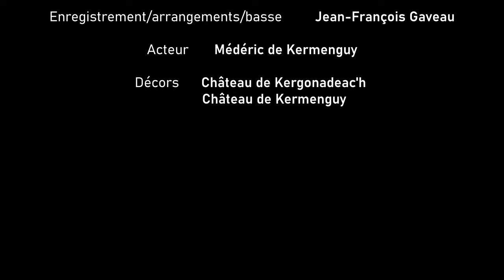UKRAINY (french song for ukrainian children). Jean-Philippe de Virville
Le sujet de cette chanson est le sort d'un enfant pris dans le tourmente de la guerre. Elle fait écho à toutes les formes de souffrances et de maltraitances que peuvent subir les enfants. Ils n'auront d'autre issue que de tenter de grandir avec ce fardeau.

Producteur de pommes bio par nature (Verger du Plessis, à Inguiniel) et musicien par passion, je compose et écris mes propres chansons.
Influencé par Eddie Cochran et les Beatles puis par la scène musicale bretonne des années 80 (Marquis de Sade, Etienne Daho), j'ai autoproduit ce CD de l'enregistrement à la pochette jusqu'au clip. J'assure aussi la batterie, guitare, chant.

Matériel :
- Guitares : Gretsch Country Gentleman, Taylor American Dream
- Batterie Rogers de 1967 + caisse claire Ludwig + cymbales Agop
- Ampli Vox AC-30 Blue Anilco

Prix de vente : 5€. Envoi : 2,60€ pour 1 à 4 CDs.
Une partie des bénéfices sera reversée à deux associations :
- Les Enfants d'Ukraine
- Le Bleuet de France.

Paroles :
"Un enfant pleure au bord du lac,
Le soleil n’est plus là.
A l’aube du matin rouge sera
Un autre jour.
Pourtant le vieux château, semble défier
L’humanité entière, jusqu’à l’éternité.
Le mal engendrera le mal pendant des années,

Yeah, yeah
Et je dis oh oh oh

Au loin le bruit des bottes résonne :
L’aigle déploie ses ailes.
Que deviendra l’enfant
Sacrifié, sur l’autel de la haine ?
Pourtant la vieille Europe, s’enfonce
Dans le chaos, dans les ténèbres,

Yeah, yeah
Et je dis Ukrainy, Ukrainy, Ukrainy, Ukrainy pour la vie
Et je dis Ukrainy, Ukrainy, Ukrainy, Moye Kohannya

Un enfant pleure, pleure, pleure, pleure
Au bord du lac"